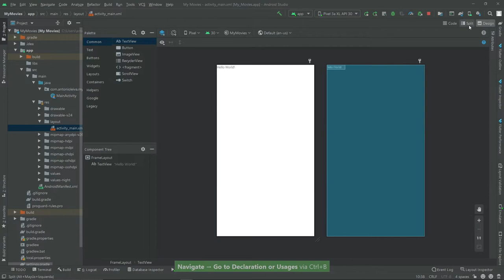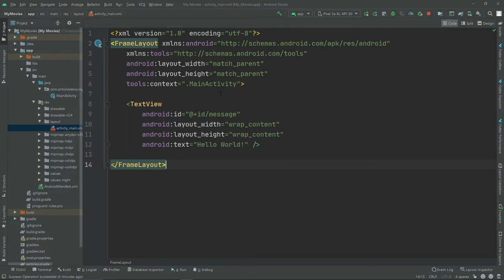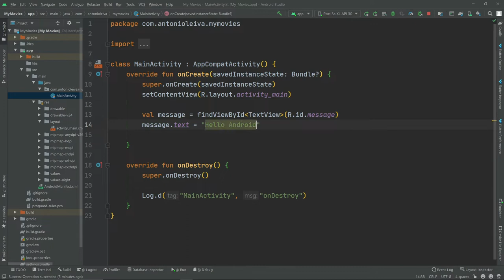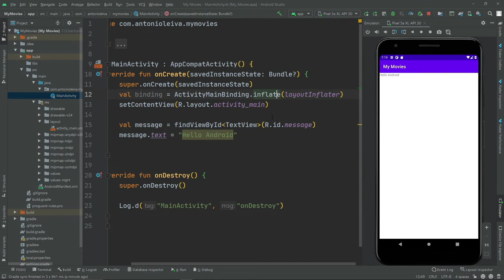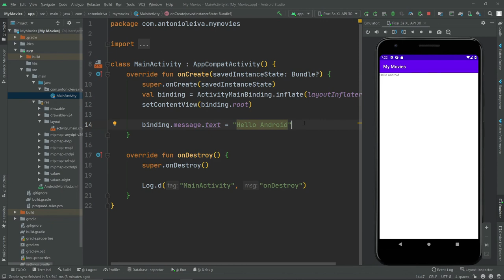Curso ANDROID desde cero - Acceder a las vistas de un layout #12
En esta lección veremos cómo acceder a las vistas de un layout.

1️⃣ La situación de Kotlin en el mercado y la oportunidad de aprenderlo
2️⃣ Cómo empezar con Kotlin desde cero en pocos minutos
3️⃣ Cómo Kotlin puede hacerte mucho más productivo